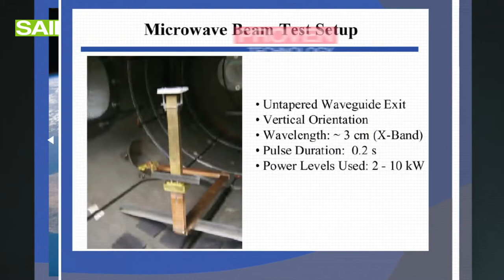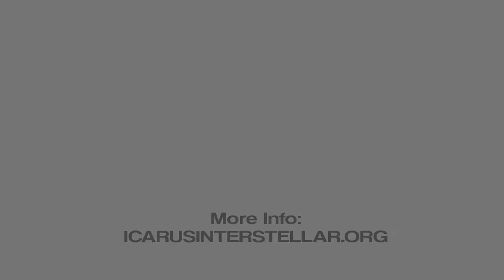Jim Benford & Sailships at Icarus Interstellar's 2013 Starship Congress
The fastest and cheapest known space propulsion is ready now. Here's a sneak peak at what the team at Icarus Interstellar is working on.